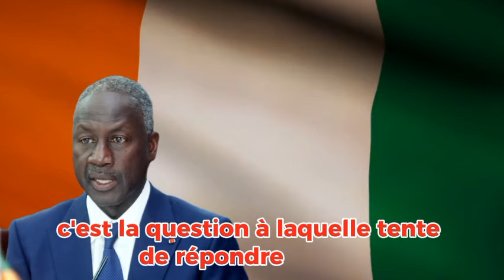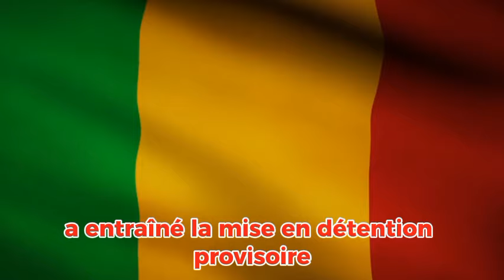Présidentielle 2025 : Touré Mamadou Défie l'Opposition - 'Ils Peuvent Continuer à Rêver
Voici des descriptions pour accompagner chaque titre :

*Titre : Marché des Passeports : Le Trésor Public Exige 4 Milliards FCFA à Bictogo !*
**Description :**
Le Trésor Public réclame une somme colossale de 4 milliards FCFA à Adama Bictogo dans le cadre du marché des passeports. Découvrez les dessous de cette affaire qui secoue la Côte d'Ivoire et les réactions des principaux acteurs impliqués.

*Titre : Affaire 'Laurent Gbagbo' : Les Vérités Choc du PPA-CI*

*Titre : Présidentielle 2025 : Touré Mamadou Défie l'Opposition - 'Ils Peuvent Continuer à Rêver'*
**Description :**
Touré Mamadou, lors d'une déclaration audacieuse, défie l'opposition en affirmant que ceux qui veulent voir le gouvernement partir en 2025 peuvent continuer à rêver. Analysez les implications politiques de cette déclaration et les réactions de l'opposition.